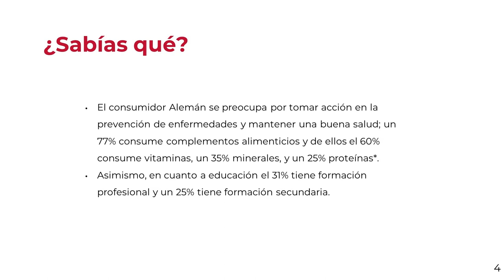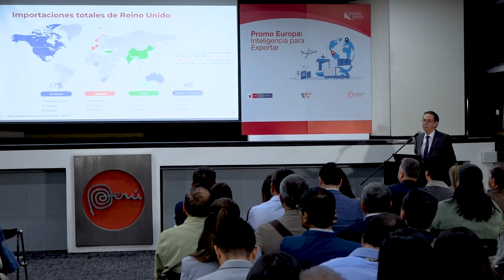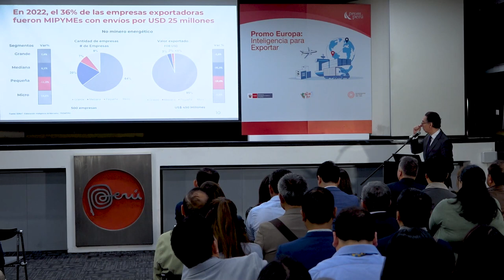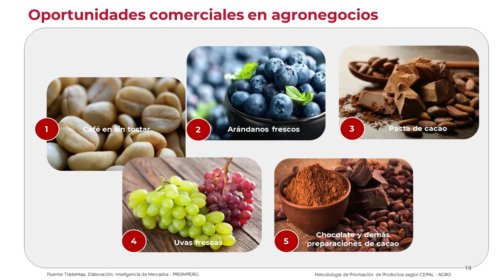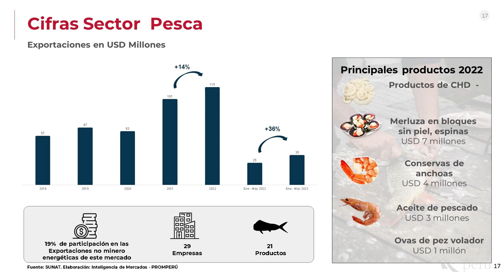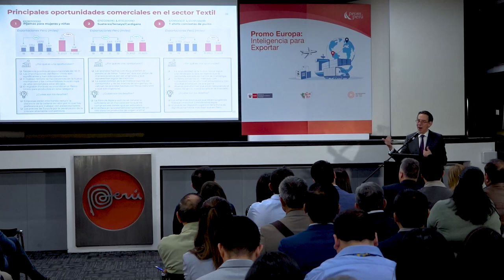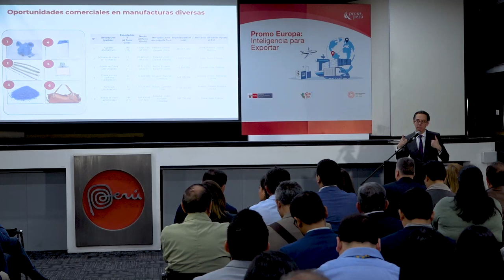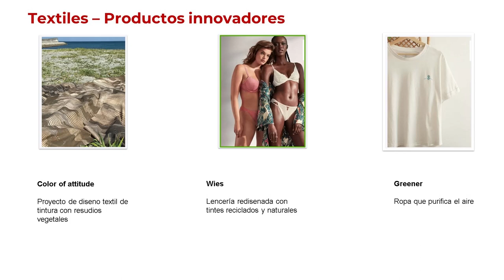PROMO EUROPA 2023 Exportaciones: Oportunidades en el mercado de Reino Unido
Expositor: consejero económico comercial Ricardo Romero, de la Oficina Comercial PROMPERÚ en Londres.